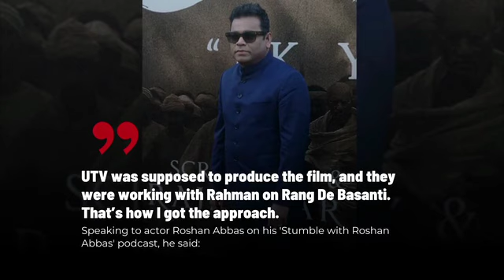AR Rahman's Generous Gesture: Composer Worked On 'Rockstar' Without Charging A Penny | Lehren TV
Noted composer AR Rahman's selfless act came to light when director Imtiaz Ali revealed that Rahman had contributed to the film 'Rockstar' without asking for any payment.